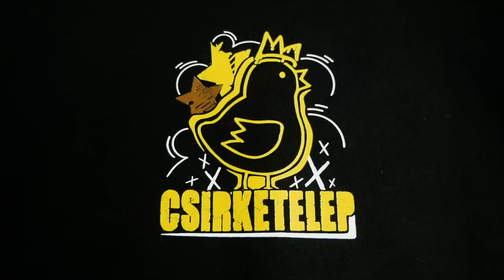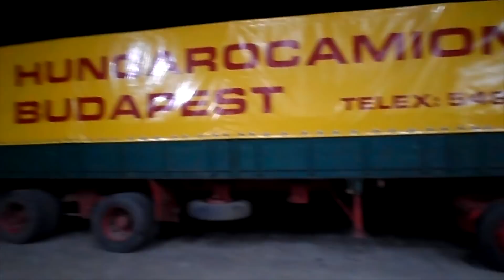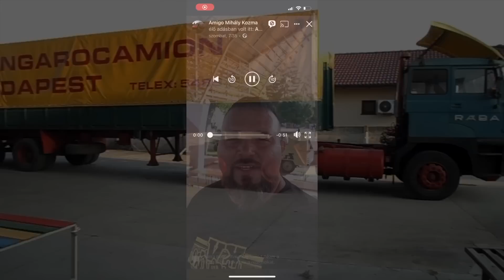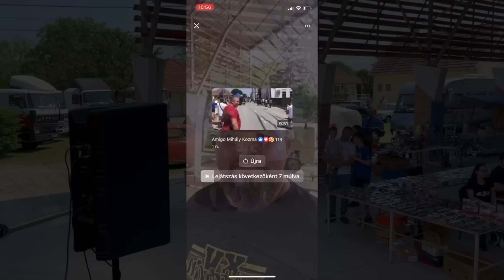Retro Amígó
"A Fotex Kft., Hungaroton kiadásának szöveges hozzájárulásával hangzott el: Lakatos Sándor és zenekara: Látod édesanyám"

Köszönjük a PALMETTA zenekarnak a zenei szolgáltatást!